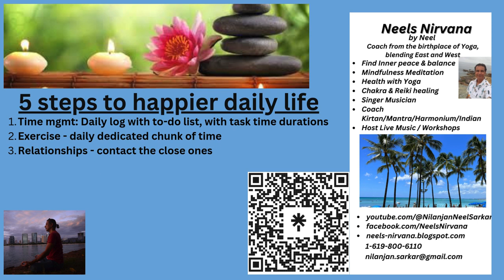5 easy steps to drastically improve you daily life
Here are 5 simple steps to drastically improve your level of happiness, satisfaction, and work-life balance.